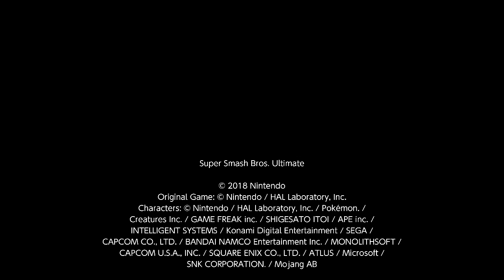Super Smash Bros. Ultimate For Fun Battle Arenas #3349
JimmyZep29

This match was in Jimmy's Arena, Jimmy is P2 Joker, Yusuke is Mario, I am P4 Joker, and Wolf MW is P1 Joker.